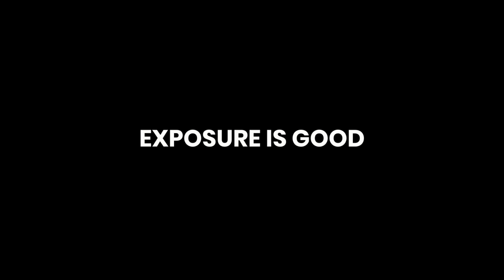Exposure Is Good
Exposure is good. It is the catalyst for change. Without it growth stagnates so by all means seek exposure, seek new experiences and think different.